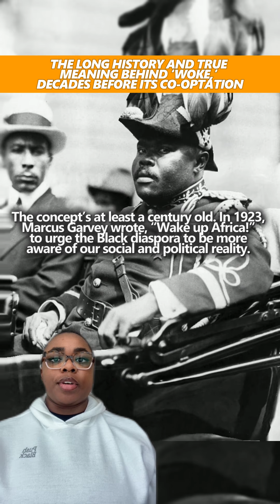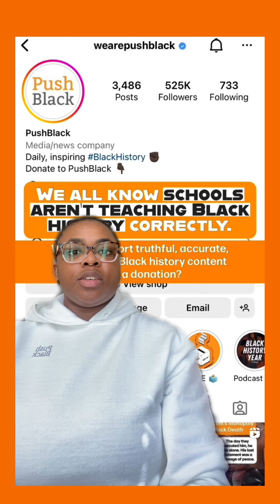The Long History And True Meaning Behind ‘Woke,’ Decades Before Its Co-optation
With every Black movement comes innovative culture and fresh slang to match. Soon enough, that language is co-opted and stolen. The newest target: “woke” – which actually runs a century deep in our history.